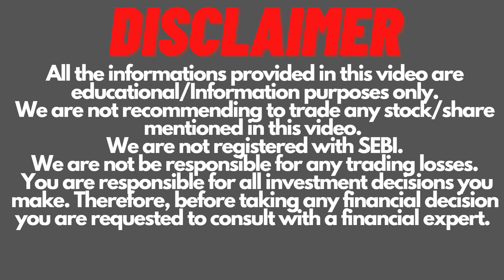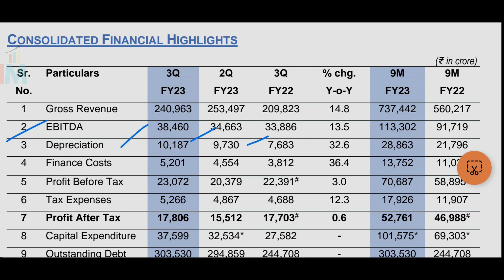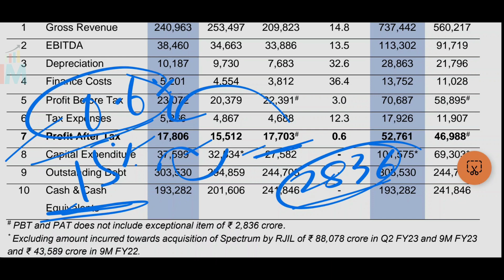Reliance Industries Q3 Result | Reliance Industries Latest News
Reliance Industries Q3 Result FY2023@CAAmitSharma